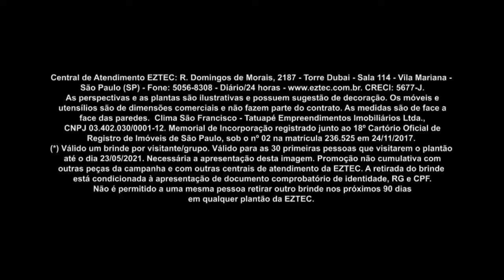More na Melhor Rua da Vl. São Francisco I Clima São Francisco I Gazeta Imóveis